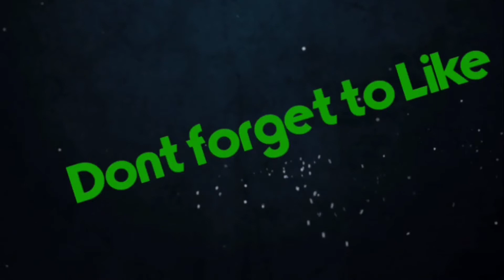Christmas Vlog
I’m back